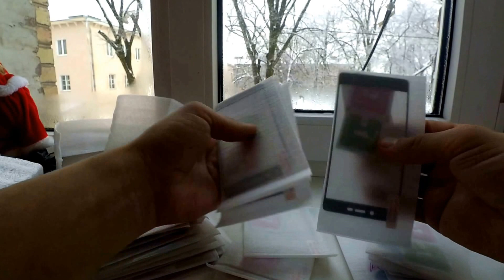Куча красивых стекол для Xiaomi и Meizu и чехол для Redmi 4 pro